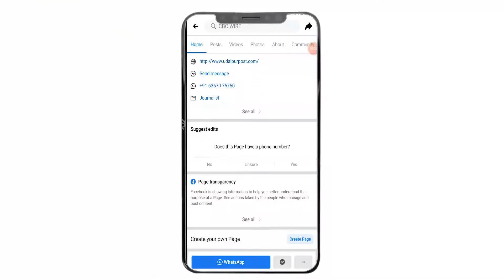हम प्रतिनिधित्व माँगते है तो रेड और छापों में उलझा देते है - अग्रवाल समाज का सम्मलेन।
The meeting of the State Executive of Western Rajasthan Agrawal Conference and the Provincial Conference was held on Sunday at Agrasen Bhawan in Agrasen Nagar. The issue of increasing political representation of the society remained in focus. National speaker Gopal Sharan Garg, the main speaker of the program, said that the Bhamashah of the society should come forward for the youth. Now is the time to build a hostel, not a dharamshala. So that the next generation of the society will not be left behind in preparing for the recruitment examination. This will increase our representation in government sectors as well. Speaking on the need for welfare schemes for the business class of the society, he said that the power department should give compensation if there is a loss in the warehouse due to short circuit. We pay tax to the government. We are tax collectors, not tax payers. We should get respect from the government. But when we ask for tickets for elections or raise voice for representation, the business class of society has to face the income tax-ED raid. During this time there also arose a demand for merchant board.
State President and former Chairman of Dungarpur KK Gupta said that society has been playing a role in every field. But we have to raise our voice for the representation of society on political platforms. Country vice-president Prakash Chandra Aggarwal said that the House or Parliament has left only a few elected members. One should think in this direction. For this, the members of the society have to perform their activism. There is a need to increase membership by connecting more and more social organizations to the organization.
The National President said that on the day that 90 thousand members of the Agrawal Samaj also became united in the state, on that day the ticket will not be decided without asking the Agarwal Samaj. In the state working committee meeting of the conference, a proposal was agreed to not give the benefit of reservation to the creamy layer. Garg said that India was called the golden bird in the Gupta Raja and the Vishwaguru in Suryavanshi Raj. Agarwal society needs to be united again in the national interest.